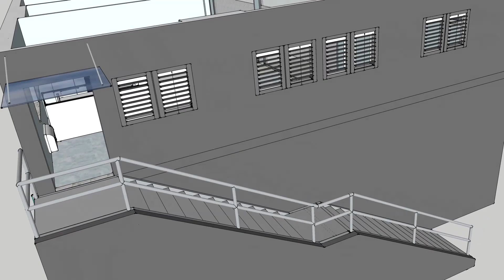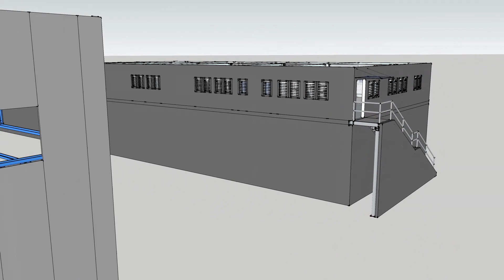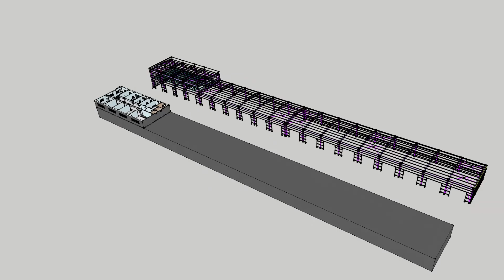Interior and structural animation in SketchUp 2016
This is our newest office environment...